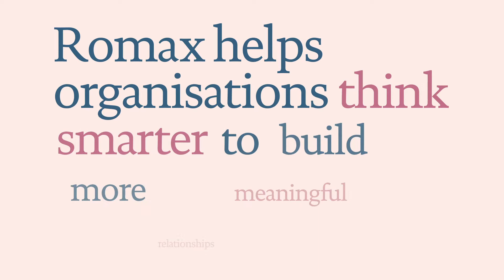Make Your Customer Communications Smarter - Romax